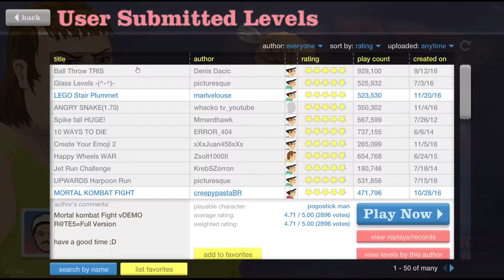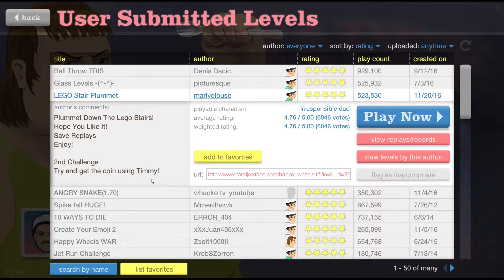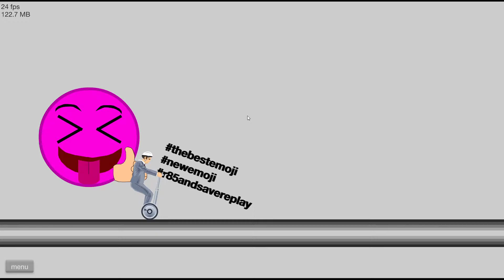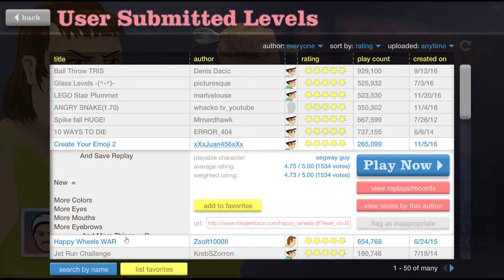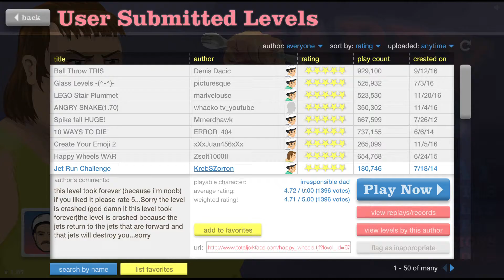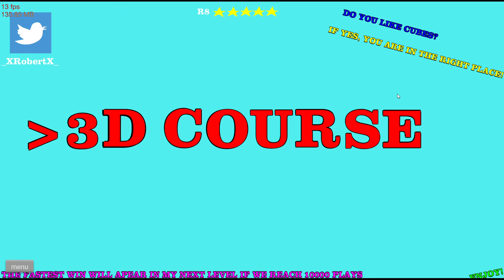happy wheels rebirth